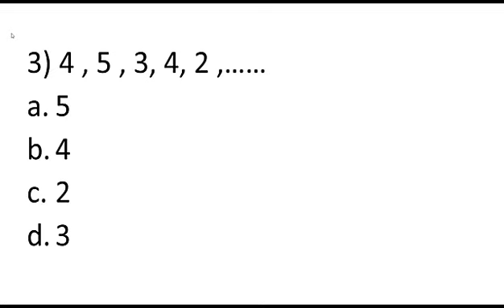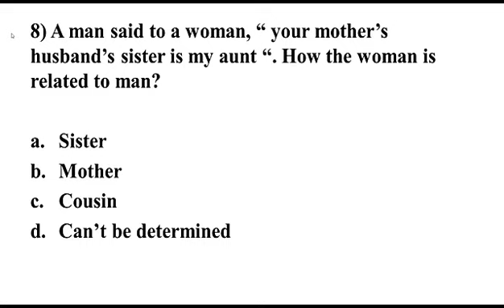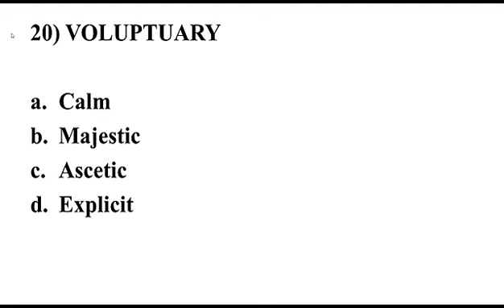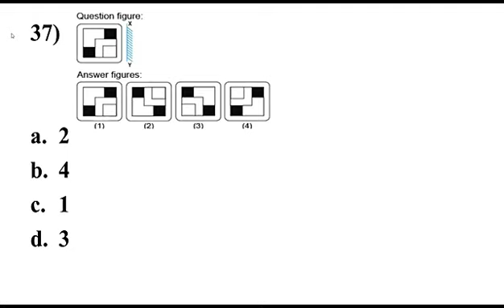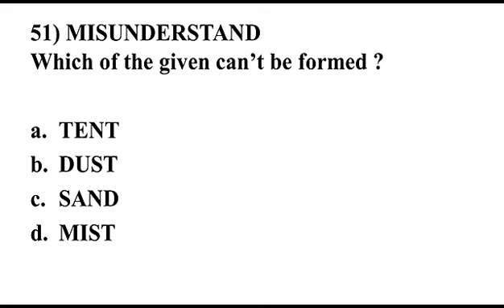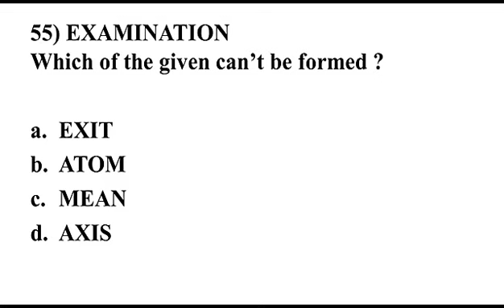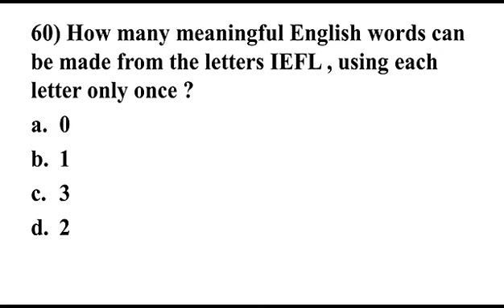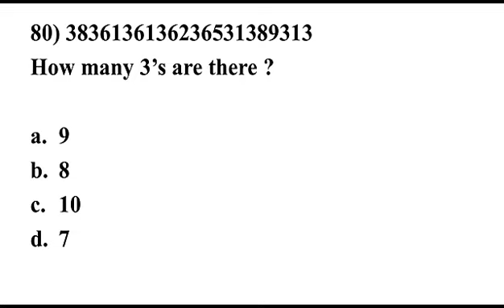OIR TEST (PSB) | MOCK 7 | INDIAN COAST GUARD ASSISTANT COMMANDANTpsb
OIR TEST (PSB) | MOCK 7 | INDIAN COAST GUARD ASSISTANT COMMANDANT